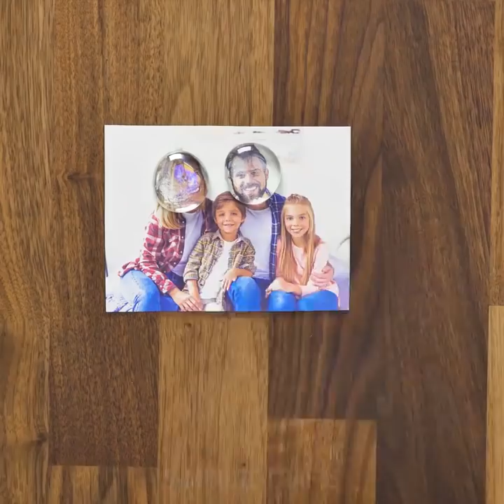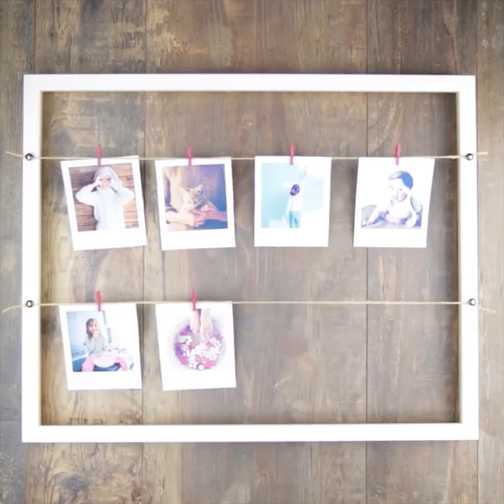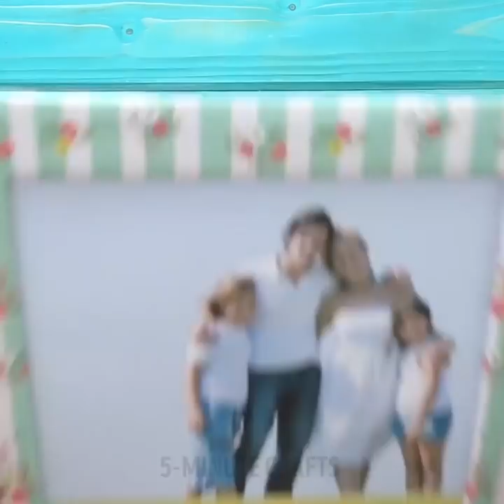15 EPIC IDEAS FOR YOUR PHOTOS, PICTURES AND DRAWINGS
Timestamps:
00:27 Cool photo frame decorated with yarn
01:19 How to make unique family photo magnets
02:19 And one more DIY photo magnet idea
04:10 DIY comic photo frame